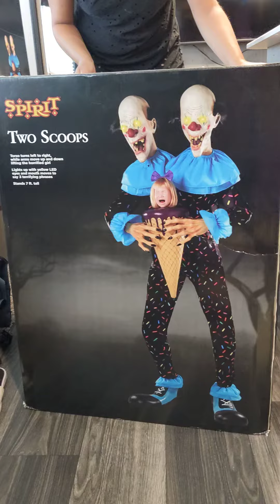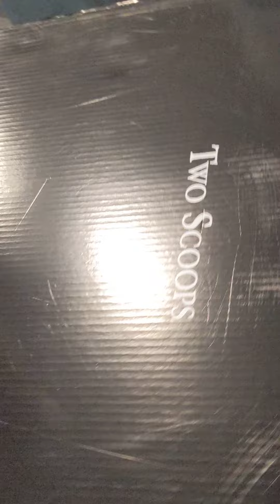two scoops box